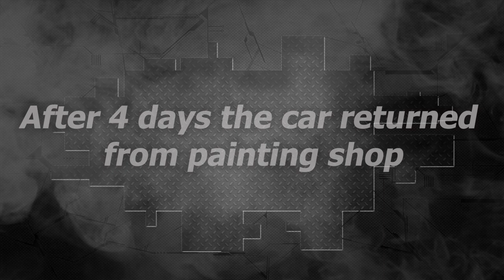Chevrolet Volt. The front end repair. Ремонт переда.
A little body repair. The parts replacement. The hood made from fiberglass.
Небольшой ремонт кузова. Замена деталей. Капот сделан из стеклоткани.